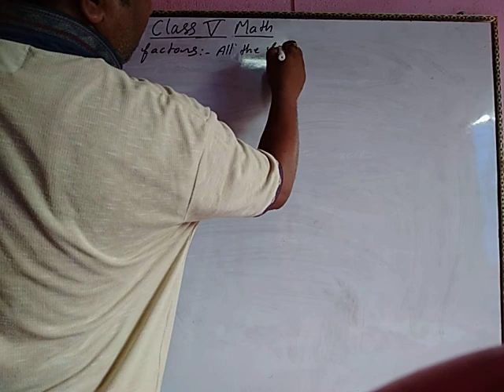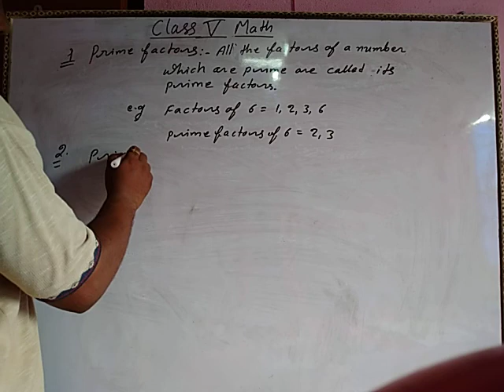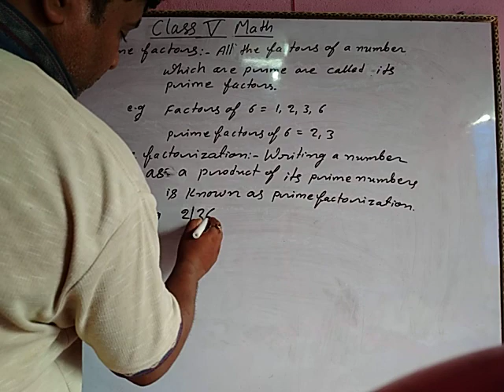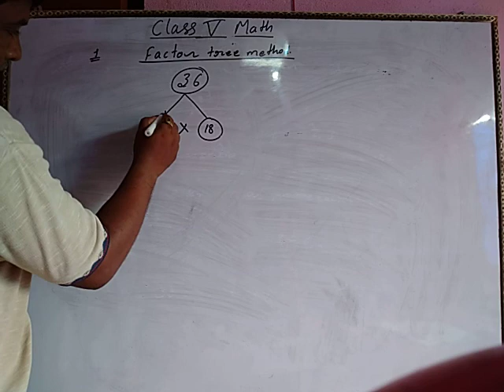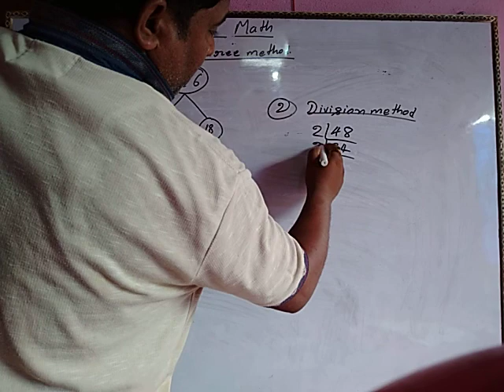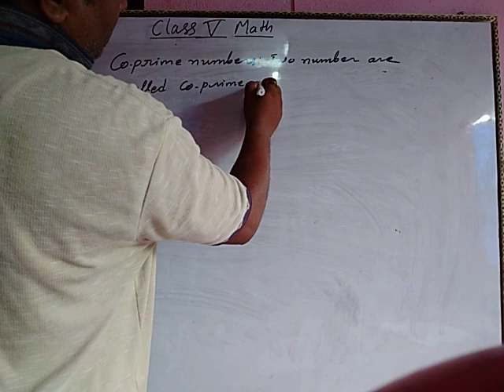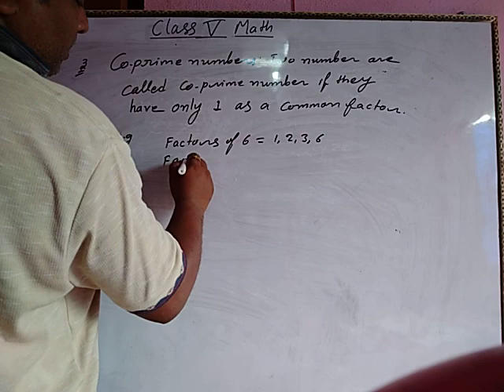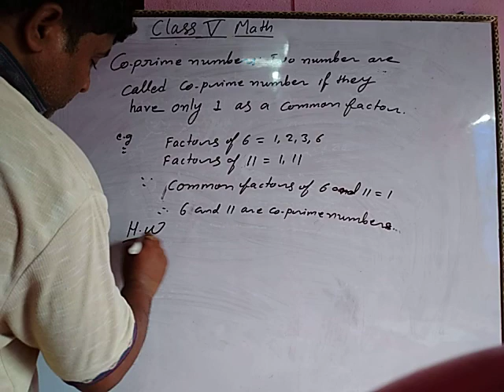Class 5 math day 17 by awadhesh sir